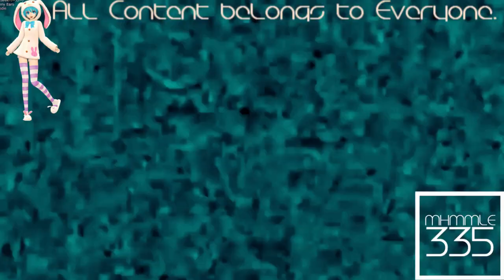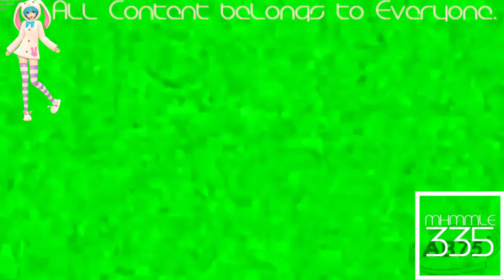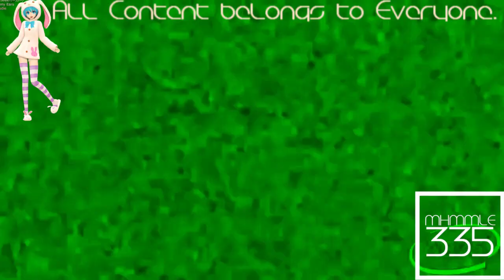(REQUESTED) Klasky Csupo 1998 Super Effects in Phased Effect 4.0 (FIXED)